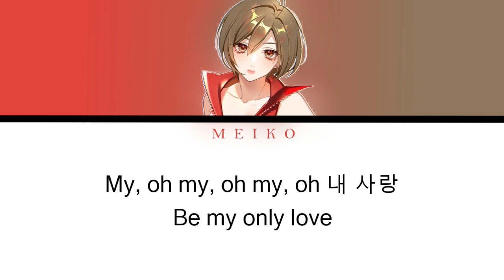【Short Tuning Demo】 Lee Hi - Only (Meiko 18th Anniversary) 【VSQX DL】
Third upload for Meiko's latest anniversary!~
(Update: Lover's Suicide Oblivion is now 30% completed)
VSQX, Tuning & Mixing: Adam Edmond
Song: Lee Hi - Only